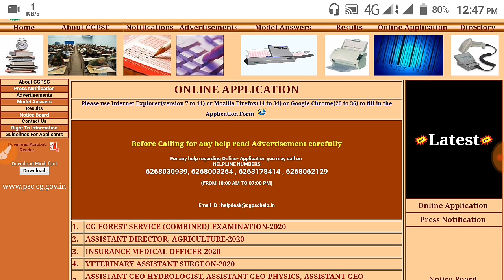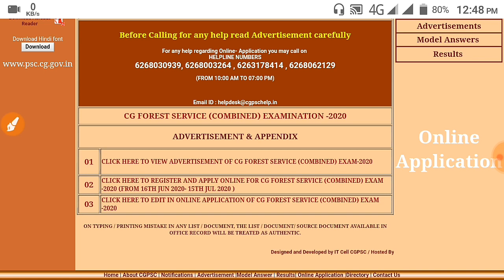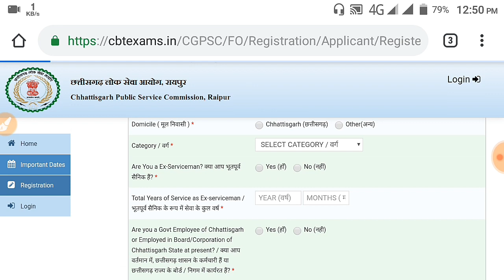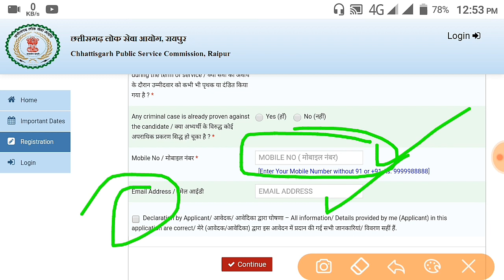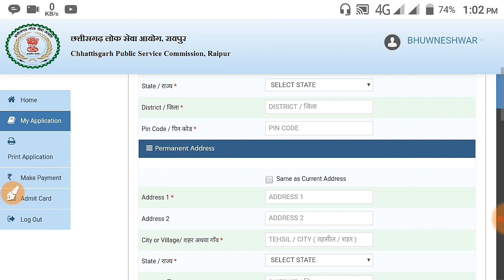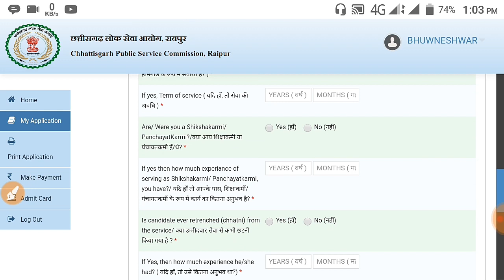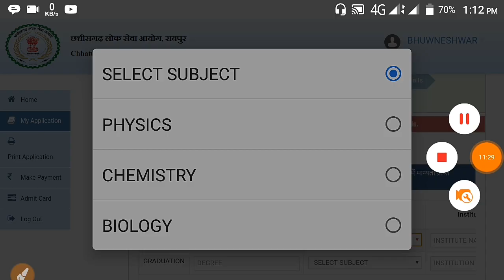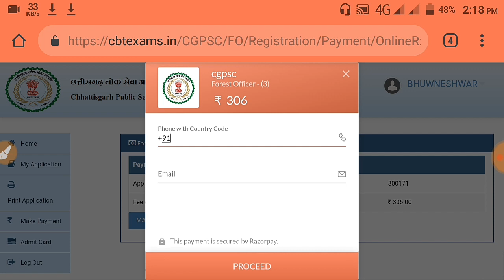CGPSC ACF / Forest Ranger में Online Form Kaise Bhare | CGPSC Forest Services Online Form 2020,CGPSC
CGPSC ACF/Forest Ranger में Online Form Kaise Bhare -| CGPSC Forest Services Online Form 2020,CGPSC,cgpsc forest ranger / acf online form 2020, छत्तीसगढ़ लोक सेवा आयोग सहायक वन सेवा और वन क्षेत्रपाल के लिए ऑनलाइन फ़ॉर्म भरना शुरू

CGPSC Forest Services Bharti 2020 Notification Out -| सीजी पीएससी वनसेवा संयुक्त भर्ती परीक्षा 2020

CGPSC Forest Ranger / ACF Online Form 2020
CGPSC Forest Ranger Online Form 2020 CGPSC Forest Service Online Form 2020 cgpsc forest ranger form fill up 2020
how to fill CGPSC Forest Ranger Online Form 2020
cgpsc forest ranger ka form kaise bhare cgpsc forest service exam 2020 online form
cgpsc acf online form 2020
CG Forest Ranger online form 2020 Chhattisgarh forest ranger online form 2020